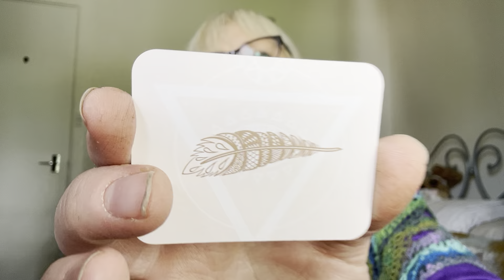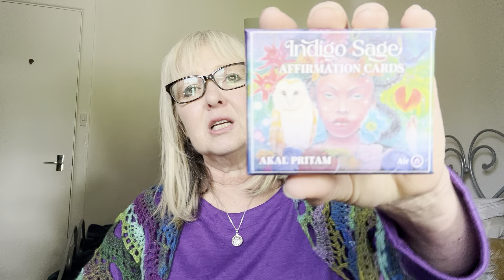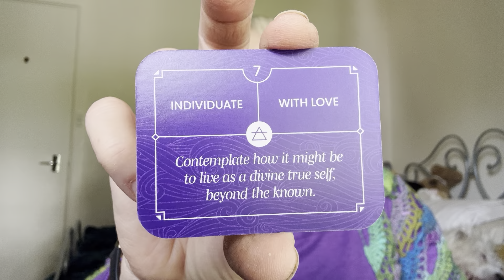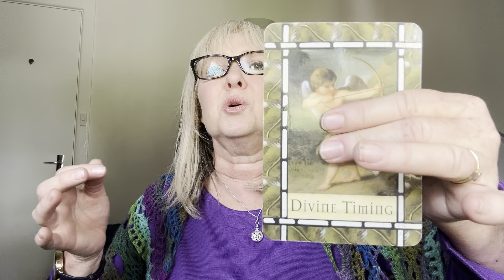Mystic. World Predictions 2024. Chrissy Fitzgerald Psychic.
Mystics. Mystic. World predictions 2024. Chrissy Fitzgerald Psychic. Tarot. England predictions 2024. Canada predictions 2024. America predictions 2024. Uk predictions 2024. Australia predictions 2024. New Zealand predictions 2024. Europe predictions 2024. Economy predictions 2024. Financial predictions 2024.